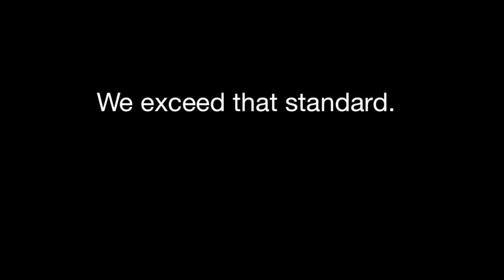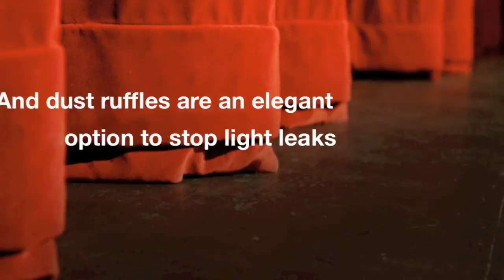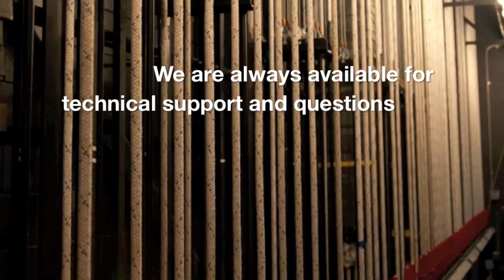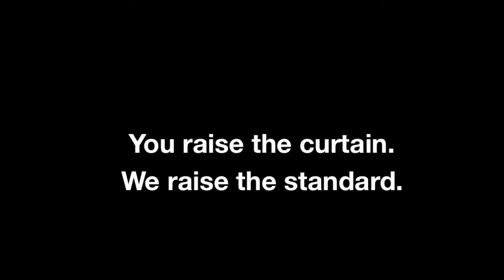Stage Curtains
There is a gold standard for stage curtain manufacturing. BellaTEX exceeds that standard. What's the difference between BellaTEX curtains and curtains from other manufacturers? Quality, Service, and Beauty is the difference.

BellaTEX Quality:

We use only the very best fabrics available.

We use hi-tensile strength Anefil Nylon thread instead of cotton.

We sew 7 stitches per inch instead of 4.

Instead of 2-inch turnback hems, we use 3-inch hems.

We use industrial-strength webbing.

Our pleats are true vertical full pleats, instead of the half-pleats that many manufacturers use to save on their fabric cost.

Our chain weight and tape weight are sewn into inner pockets within the bottom hem, so that the weight moves quietly across the stage and will never tear out the hem.

Instead of cheap, unrated S-hooks, we use high-quality, fully-rated bit snaps.

Every curtain is inspected prior to shipping, and our curtains are shipped in heavy bags suitable for future storage.

We offer beautiful options such as paging handles, dust ruffles, fringe, or embroidered letters and logos.

BellaTEX Service:

Our dealer network ensures that you get exactly what you need, with proper fabric choice, measurements, and installation.

We use ETCP-certified riggers.

We are always available for questions or technical support.

Our curtains are backed by a 2-year warranty instead of only 1.

BellaTEX Beauty:

Our high quality equals consistent beauty. From complicated custom projects to simple small schools, we allow you to shine.